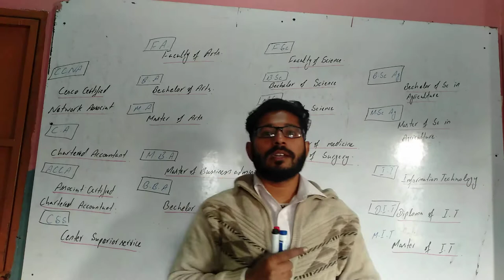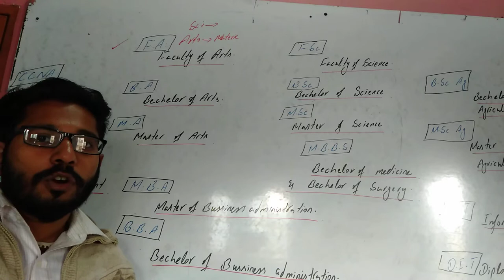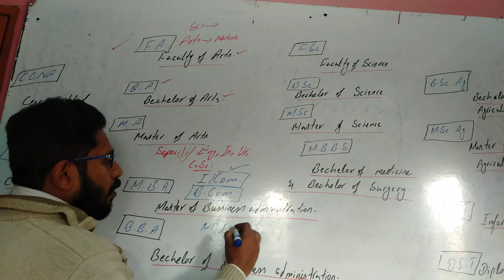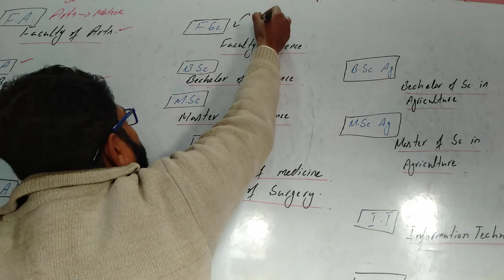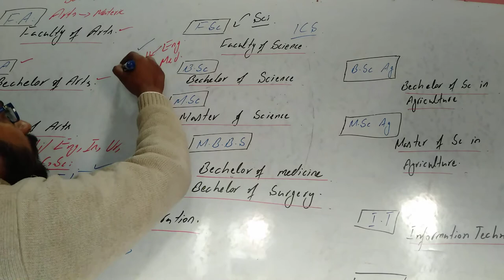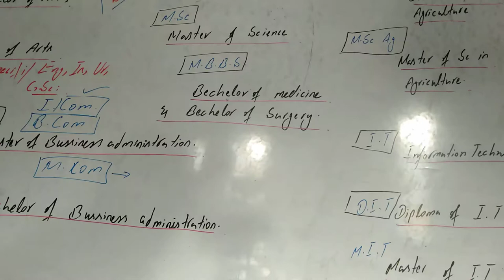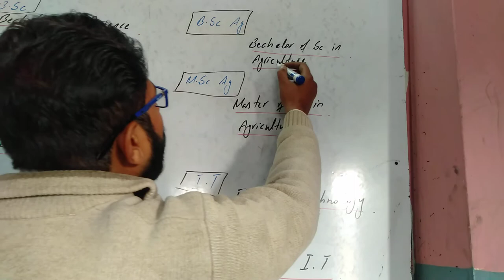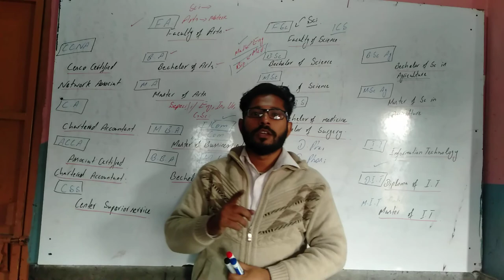Guideline fore student future # for more info stay with us # Markhor.A2